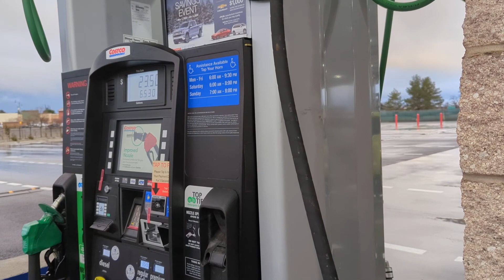Onmyway 50 cents off per gallon at new Costco in Redding, CA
@Cat Bond

New costco opened 11/22/2022 in Redding CA.  Gas is $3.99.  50 cents off with on my way!